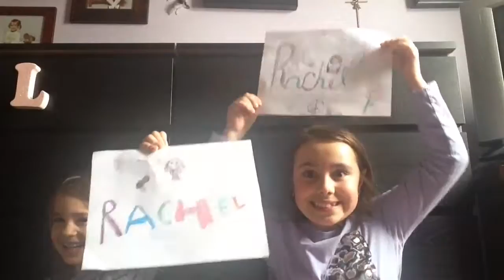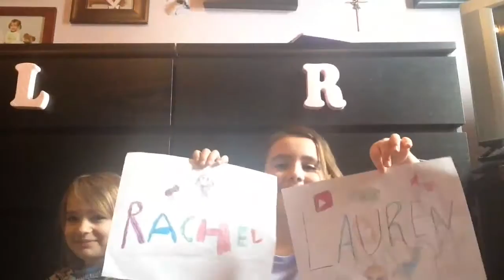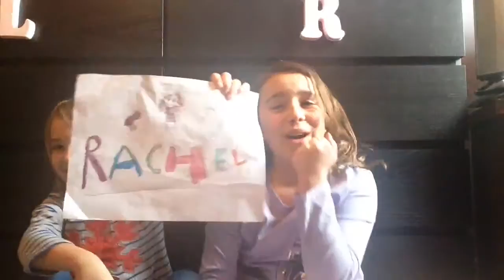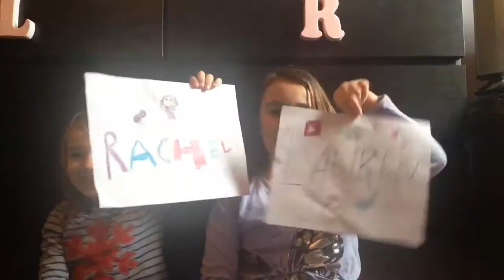Who's most likely to👯